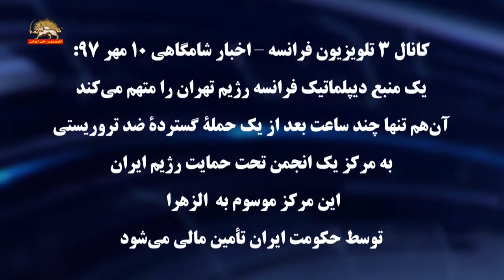فرانسه رژیم ایران را متهم به تامین مالی مرکز الزهرا میکند- نلویزیون کانال۳ فرانسه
كانال ۳تلويزيون فرانسه – اخبار شامگاهي ۱۰ مهر ۹۷:
يك منبع ديپلماتيك فرانسه رژيم تهران را متهم مي‌كند
آن‌هم تنها چند ساعت بعد از يك حملة گستردة ضد تروريستي
به مركز يك انجمن تحت حمايت رژيم ايران
این مركز موسوم به  الزهرا
توسط حكومت ايران تأمين مالي مي‌شود

تلويزيون كانال ۳ فرانسه – اخبار شامگاهي ۱۰مهر ۹۷:
امشب يك منبع ديپلماتيك (رژيم) تهران را متهم مي‌كند؛ اين تنها چند ساعت بعد از يك حملة گستردة ضد تروريستي به مركز يك انجمن تحت حمايت رژيم ايران... (صورت مي‌گيرد).
اقدامی قدرتمند در سپيده‌دم در شهر گراند سنت در اطراف دنكرك. يك عمليات ضد تروريستي كه توسط بيش از ۲۰۰نيروي پليس صورت گرفت. هدف آنها مقر مركز الزهرا فرانسه يكي از اصلي‌ترين مراكز (بنیادگرایی) شيعي در اروپا بود. مقام‌ها مظنونند كه اعضاي اين مركز از تروريسم حمايت و آن‌را توجيه مي‌كنند، چيزي كه مسئولانش آن‌را رد مي‌كنند.
این مركز موسوب به الزهرا توسط حكومت ايران تأمين مالي مي‌شود. آيا اين عمليات پليس، پيامي به (رژيم) ايران است كه متهم به دست‌داشتن در سوءقصد خنثي‌شدة ويلپنت در ۳۰ ژوئن گذشته است. سوءقصدي كه هدف آن مخالفان رژيم ايران بود که این رژیم آن را انکار می کند